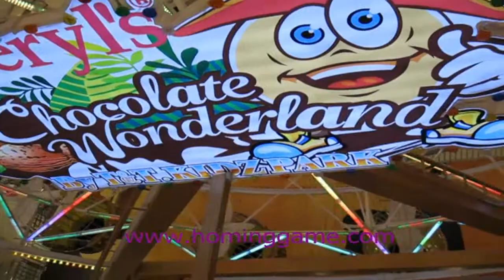Ferris wheel amusement equipment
Ferris Wheel game equipment
Area：9M*9M
Height：15M
Rated Load：36 Players
Voltage：380V
Power：7.5KW
Place of origin：China
Brand Name：HomingGame
Cabin House：9 pcs
Minimum Order Quantity：1 set
Supply Ability：1000 sets per month
Payment Terms：T/T,West Union,Cash

Game machine, arcade game machine, Ferris wheel, key point game , kiddie rides , amusement park, game room, entertainment equipment,

Fish Hunter fishing game machine
LCD：50'
Voltage：220V/110V
Power Consumption：350W
Weight：150kg
Package：Air bubble film inside, carton with stretch film outside.
Payment terms：T/T 50% deposit and 50% balance before delivery.
Delivery Time：7-15 days after receive depoist
Place of origin：China
Brand Name：HomingGame
Size：L160xW130xH80 (cm)

Technicians
Our company provides technicians with test installation service in your country by professional test installations and makes sure all the machines can work well.
After-sale service:
During 6 months after selling--- providing solution for general problem